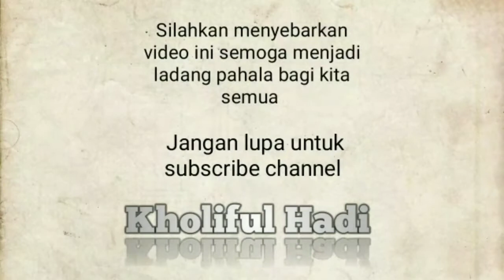Jika tak mampu bayar hutang (mulakhkhas 13-10-18) ustadz Kholiful Hadi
Untuk Bersama menebar kebaikan dan berserikat meraih pahala jariah, terbuka kesempatan via Isi Kuota Internet:
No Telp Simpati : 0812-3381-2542